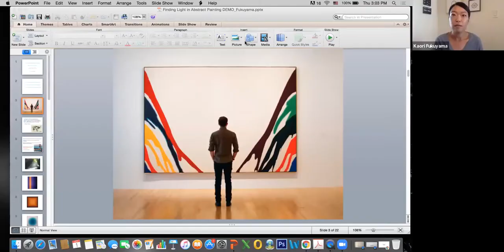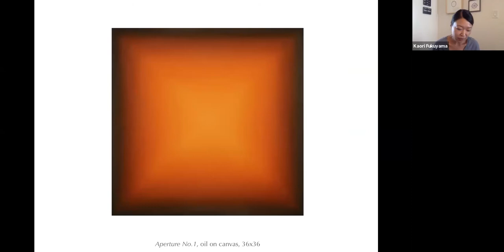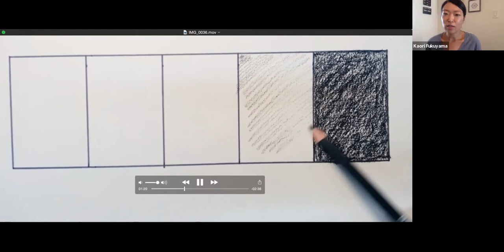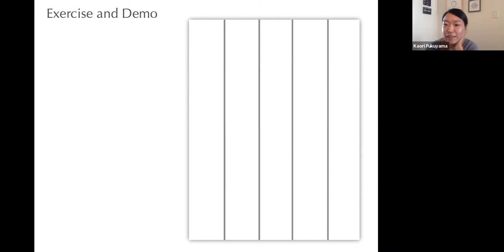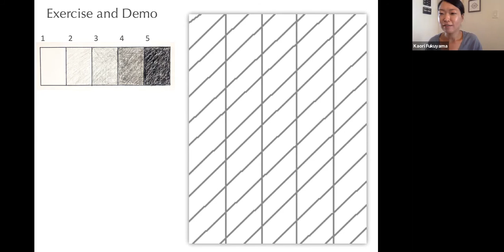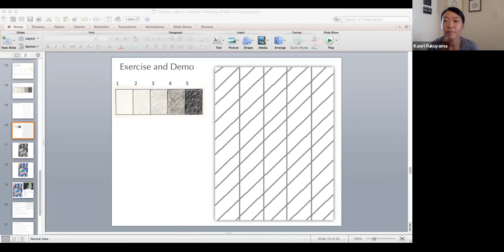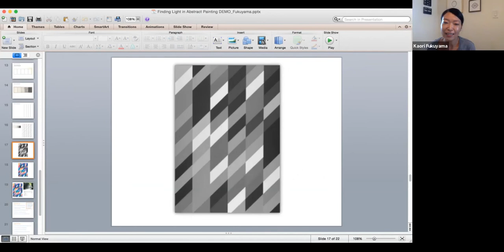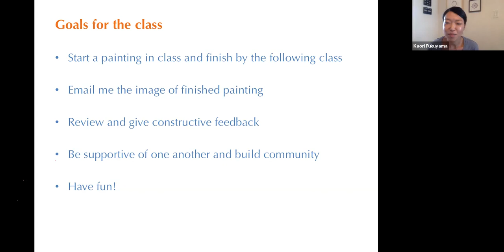"Finding Light in Abstract Painting" Demo Class with Kaori Fukuyama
This is a recording of a free demo class given by Athenaeum faculty member Kaori Fukuyama who is teaching the following class this Spring:

"81. Finding Light in Abstract Painting"
Thursdays, 1–3:30 PM
April 29–May 27 (5 Weeks, 12.5 Total Hours of Instruction)